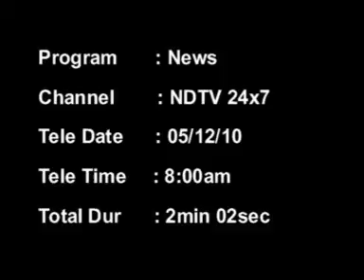Robotic Urology Workshop at Fortis Flt. Lt. Rajan Dhal Hospital, Vasant Kunj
Fortis Flt. Lt. Rajan Dhal Hospital, Vasant Kunj organised a Robotic Urology Workshop. Live surgeries were telecast to partcipants and emminent urologists spoke at the workshop.